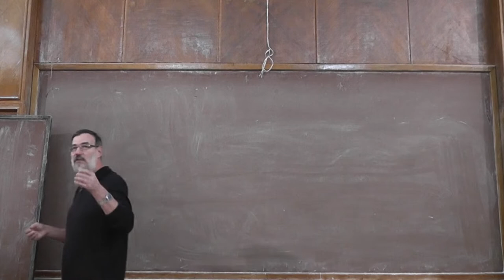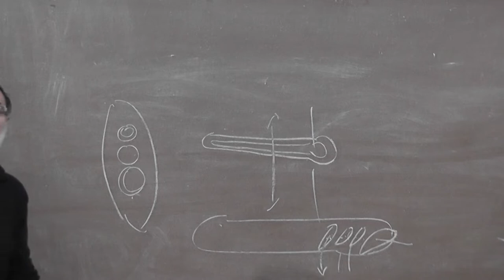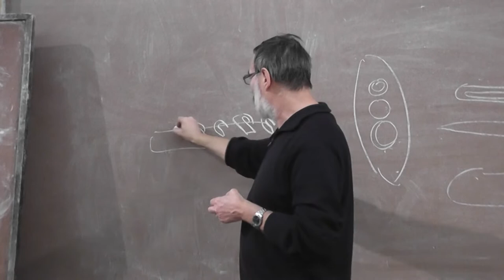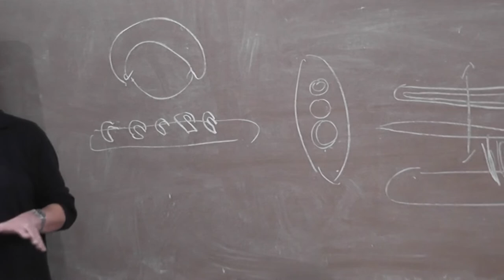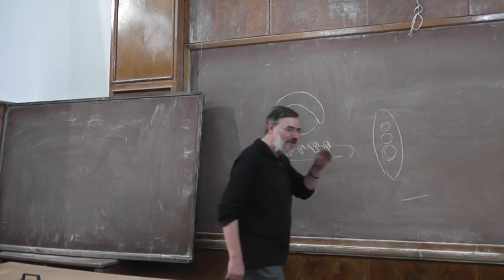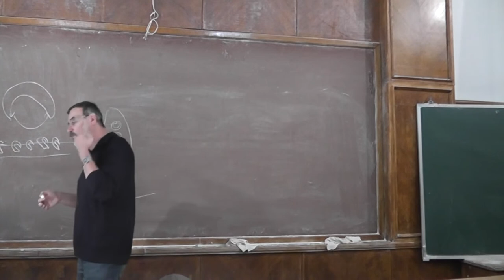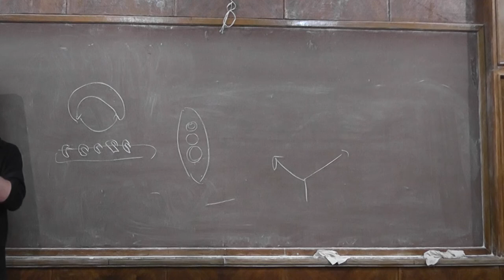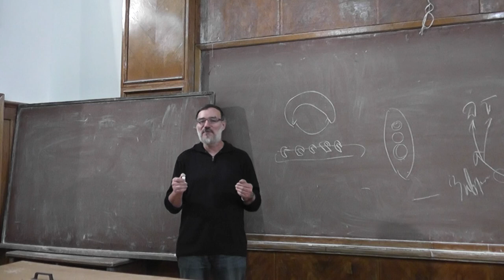54 От ланцетника до динозавров и млекопитающих